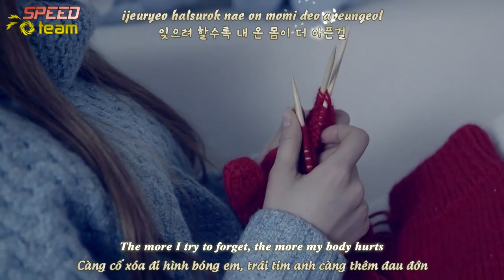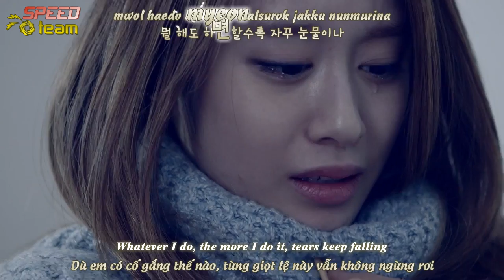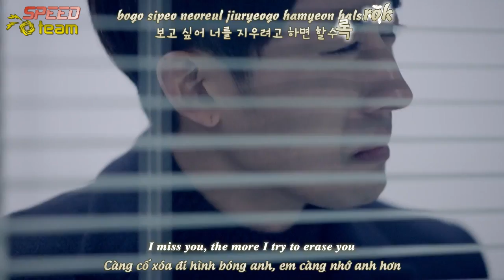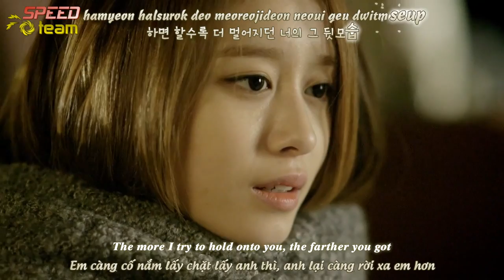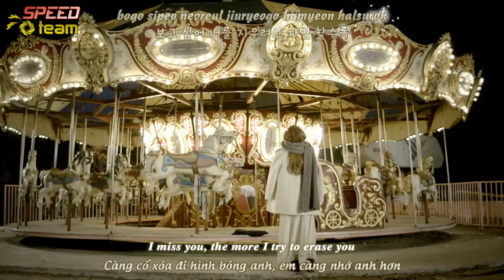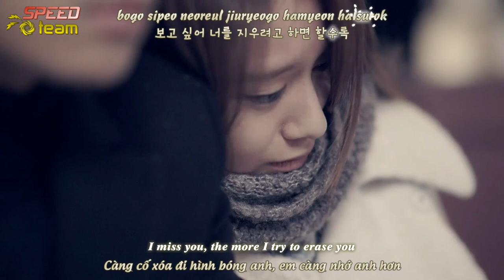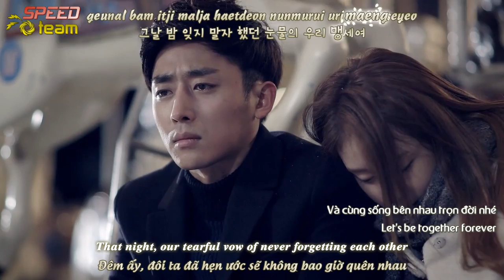[Vietsub + Engsub + Kara] THE SEEYA & Son Ho-jun - More & More {Starring T-Ara Jiyeon}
[Vietsub + Engsub + Kara] THE SEEYA & Son Ho-jun - More & More